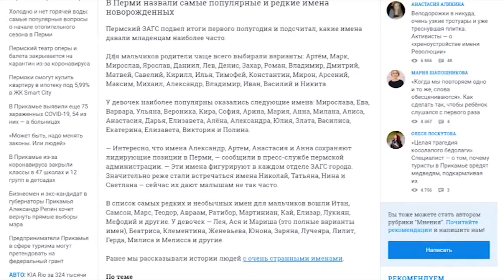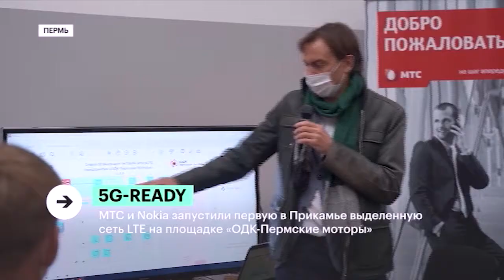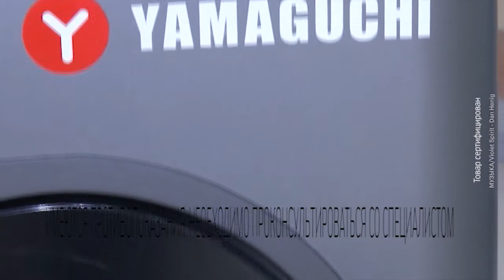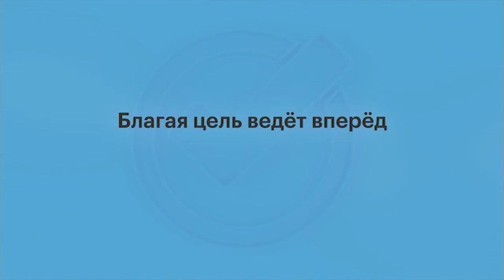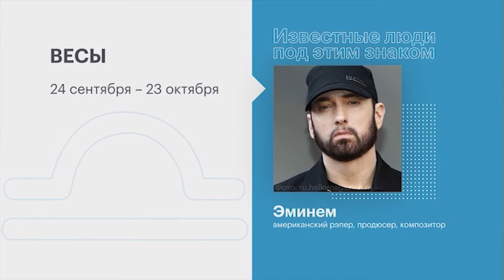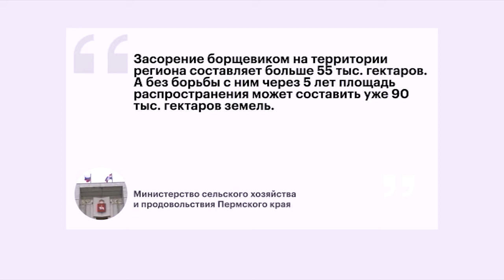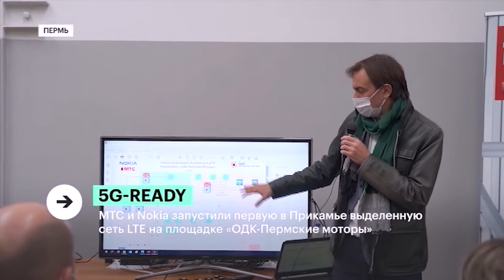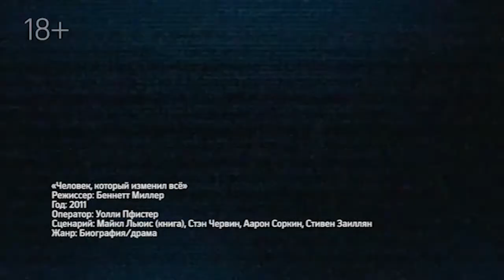РБК-Пермь Отличное утро 25.09.20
Ведущий: Александр Губин.